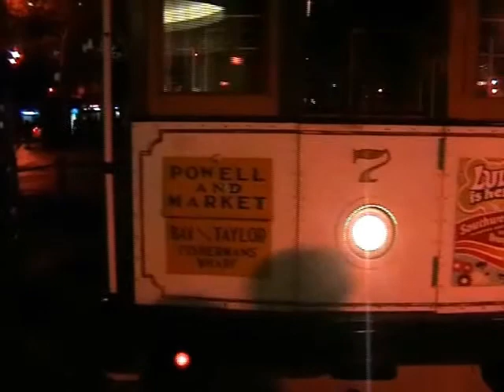The World Traveller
A backpacking trip I did a couple of years ago.

Dom0ne

Random copied & pasted stuff about world tickets that probably won't interest you:

Round the World Tickets Explained
"Around the world tickets" (a.k.a 'Round the World' or 'RTW' tickets) are a series of single flights built into one ticket. Valid for 12 months - this ticket literally takes you "Around the World" making this one of the cheapest way to do a big trip.

Simple - choose the regions / countries you want to visit. You can build your own ticket - for example - the most popular route is:

London, UK  »  Los Angeles, USA  »  Fiji  »  Cook Islands  »  New Zealand  »  Sydney, Australia  »  Singapore  (make your own way to)  Bangkok, Thailand  »  London, UK

Price Guide

Basic routes (4-6 stops) leaving off peak (April-August) cost as little as £800 (incl. taxes*)
Many stops on many Continents leaving at peak times (Nov-Dec) could cost £2,500+ all-in
Most people: leave Sept, Oct, Jan-March and pay £1,500-£1,800 (incl. taxes*)

The easiest way to start your plans is to browse for Around the World Flights or download the Around the World Travel Planner and decide what you would like to see and do on your travels.
Once you have a rough idea, get in touch with the experts

RTW tickets are almost universally offered by airline alliances such as SkyTeam, Star Alliance and Oneworld, or else by specialist travel agencies that will spend time helping customise a trip to the consumer's needs.
They are priced according to class of service, origin of travel, number of continents, mileage (usually between 30,000 and 60,000 km), and sometimes season of travel. The traveller benefits from the large and optimised network of the airline alliance and can participate in the alliance's frequent flyer programs. However, these tickets are usually subject to restrictions.  The number of stops is usually restricted to 5-16, and backtracking between continents (especially Europe/Asia) is often restricted. The dates and journey do not have to be pre-planned, but may be changed en route at a local office of any airline in the alliance (although a change of destinations often results in an additional fee).  Prices vary but are generally in the range of $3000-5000 USD for an economy class ticket.

Seen the world?